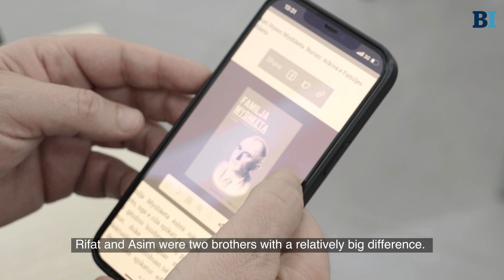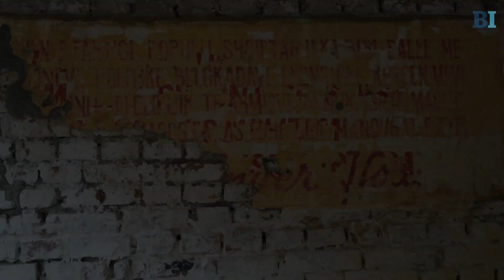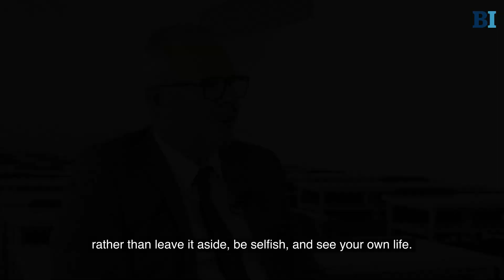‘Donating’ a Child in 20th Century Albania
During the last century, it was not uncommon for parents in Albania to ‘donate’ a child to childless relatives, but societal and economic changes mean the practice is in decline.